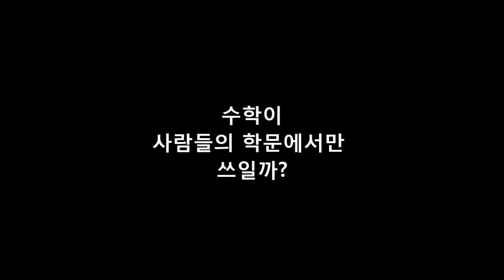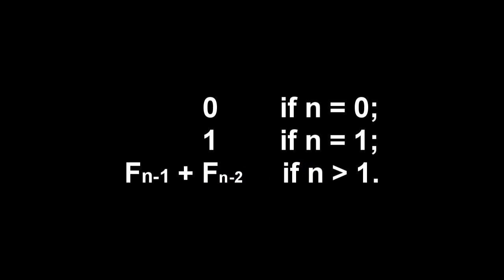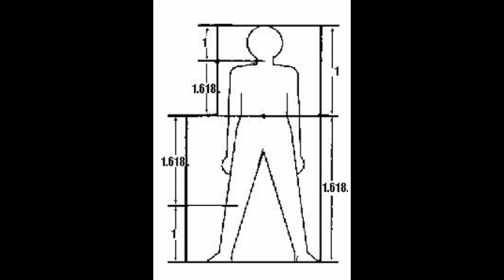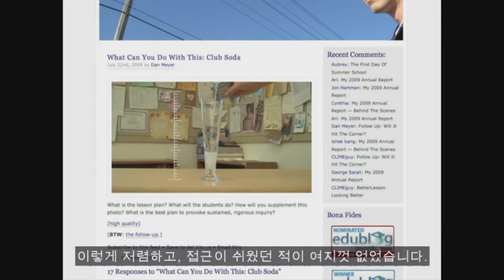세상의 중심에서 피보나치를 외치다. (Fibonacci in the world)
자연에서도 발견되는 수학.
특히 피보나치, 황금비율은 여러곳에 숨겨져있습니다.

- 숭실대학교 글로벌미디어학부 미디어수학 김은경, 정아현-